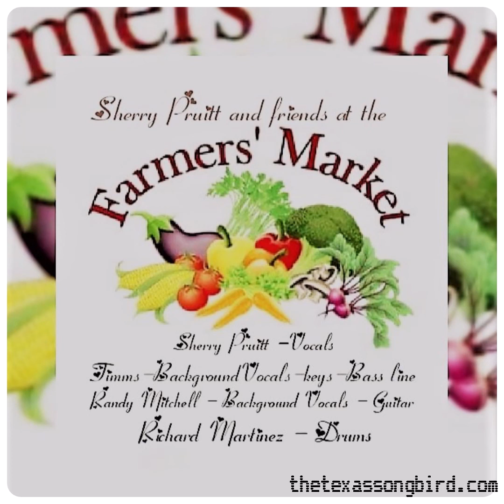Down Home Blues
Live @ the Farmers Market